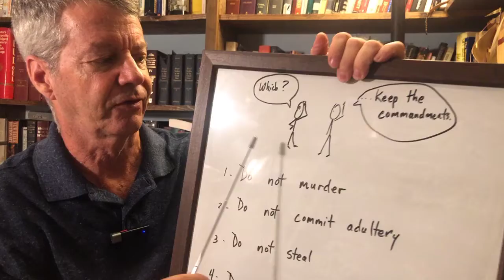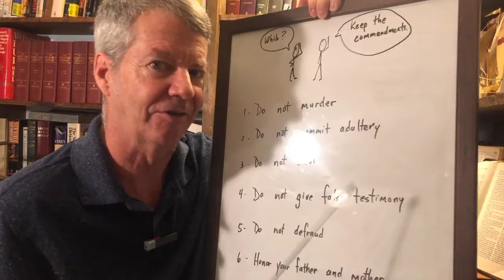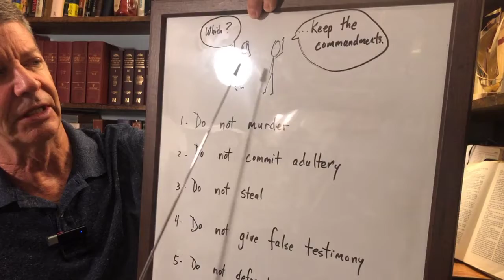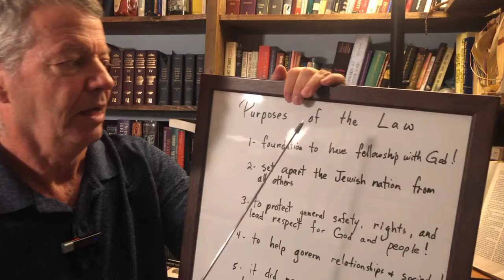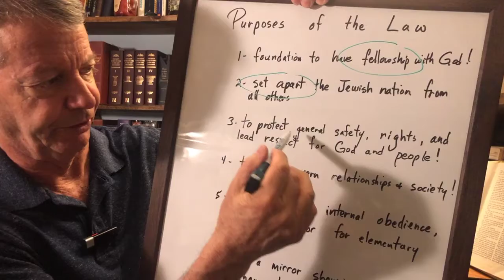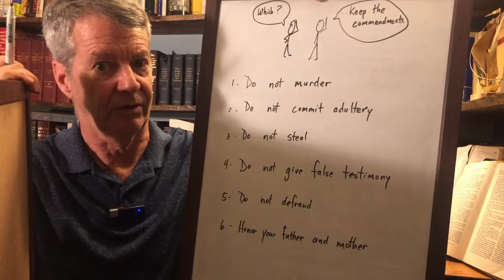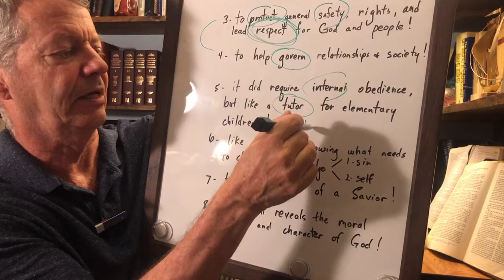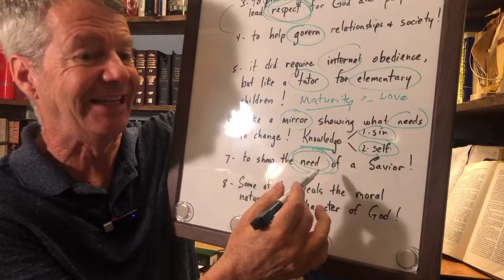Specially for kids: Know the Bible - Mark 10:19 Part 3 Purpose of the Law